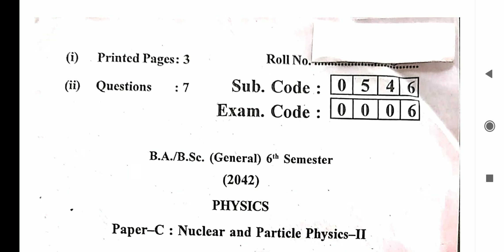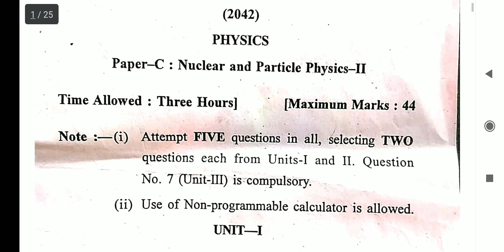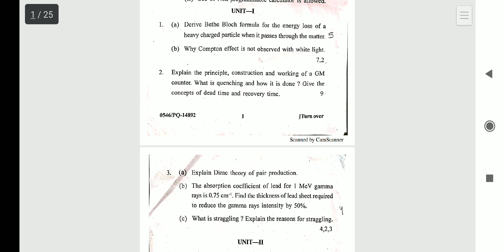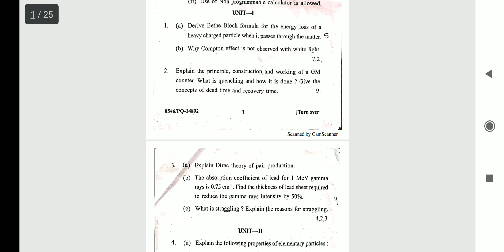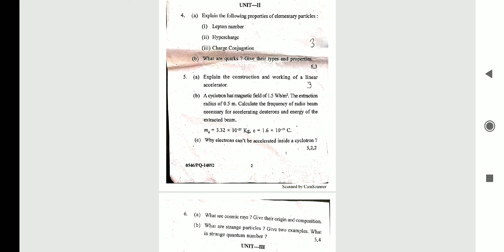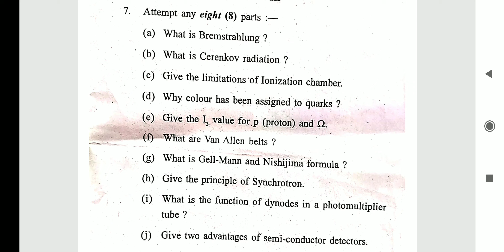Question Paper B.A/B.Sc 6th Semester Physics Nuclear and particle Physics-ll Punjab university Chd.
These Questions Papers will help you for B.A/B.Sc 6th Semester Punjab University Chandigarh

bedpractical a
PhysicsNucleararticlePhysics-ll
particlePhysics-ll